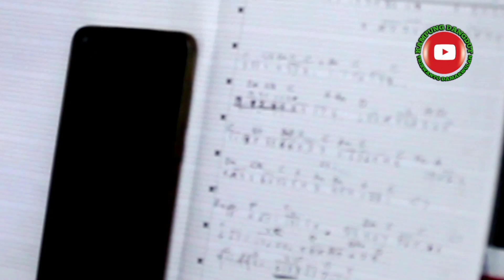Amazing!!!! Ziven Siswa SMM YOGYAKARTA : Membuat Iringan Musik Lagu HYMNE_KEBUMENBERIMAN.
Salah satu siswa SMM YOGYAKARTA yang berasal dari Kebumen, sedang membuat iringan musik lagu HYMNE KEBUMEN BERIMAN.
 Nantikan video versi full hanya di channel ini.
Untuk pemesanan song/MIDI dapat menghungi admin KAMPUNG DANGDUT